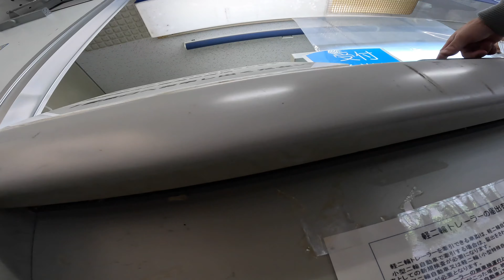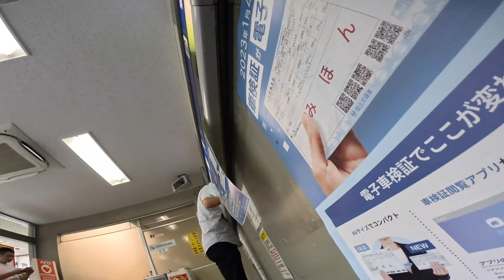【SR400】八王子車検場への道すがら【Motovlog】マイクセッティングのテスト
※マイクセッティングのテストをしているので音声がやや聞き苦しいです。🙇
特に冒頭から5:40くらいまでシールドを開けているためノイジーで済みません。

川崎市から都内多摩エリアに住民票が移ってはや一年
本当はすぐにSRの登録変更をしてナンバープレートも交換するべきだったのですが
事故で身動きが取れなくなった事をきっかけに延び延びになってしまっておりました。
車検前に手続きだけでもと思い、下見がてら八王子の車検場までの道すがら
ゴープロを回しました。

インカムの音声も収録するためのマイクセッティングテストもついでに‥

相棒　        YAMAHA SR400 3型 7年式
キャメラ　gopro hero11 black

songs
矢櫃の華唄/Ogas